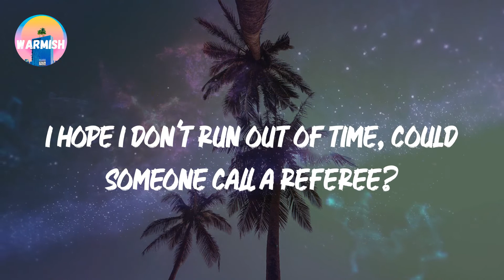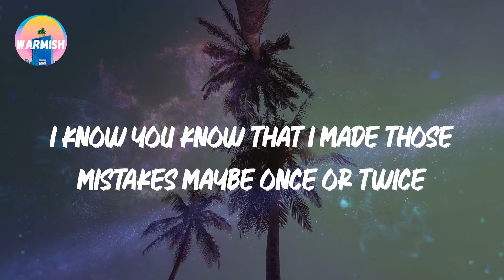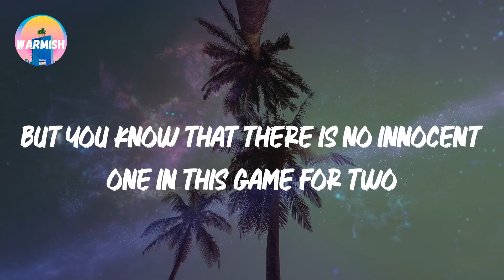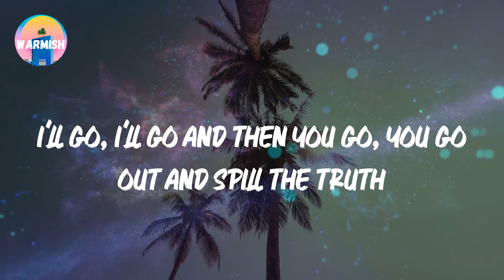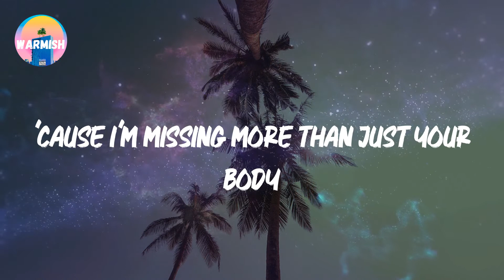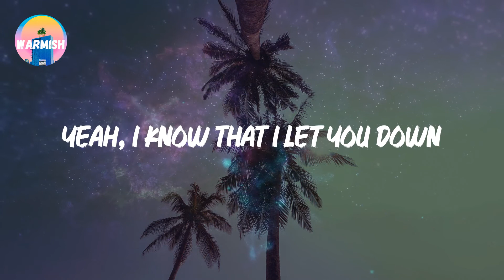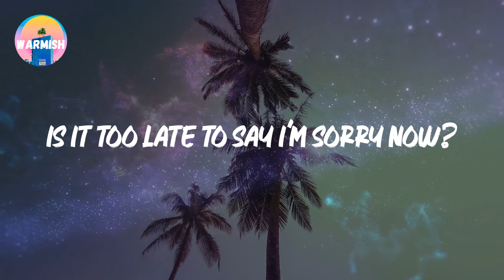Justin Bieber - Sorry (Lyrics)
🎵 Lyrics: Justin Bieber - Sorry
🎤 Lyrics: Sorry

Ooh, ooh
Ooh, ooh
Ooh, ooh
I'm sorry, yeah
Ooh, ooh
Sorry, yeah
Ooh, ooh
Sorry
Ooh, ooh
Ooh, ooh
I'm sorry, yeah
Ooh, ooh
Sorry, yeah
Ooh, ooh
Sorry
Ooh, ooh
I'm sorry, yeah
Ooh, ooh
Sorry, yeah
Ooh, ooh
Sorry